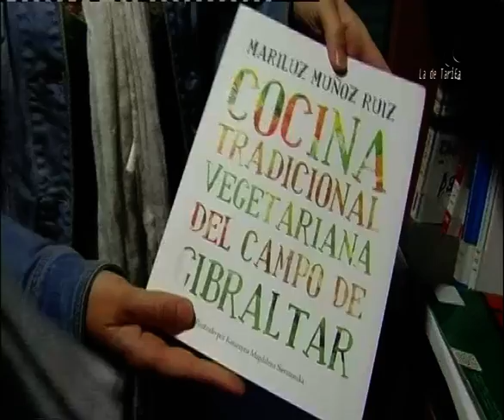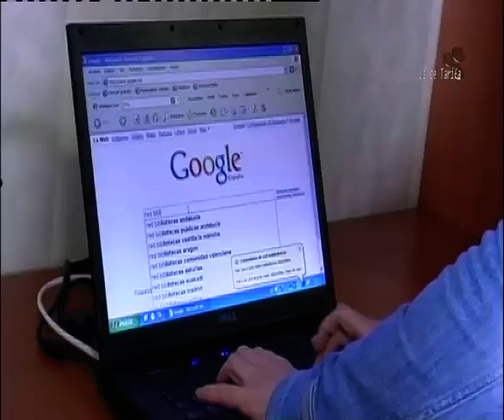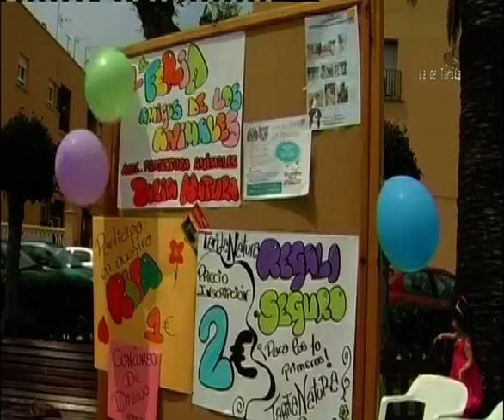TVT NOTICIAS 10 MAYO 2010 PRIMERA PARTE